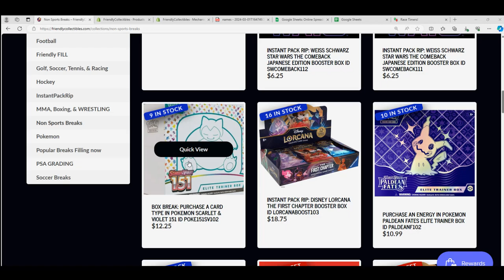DISNEY LORCANA BOOSTER BOX FILLER G RACE D ID LORCANABOOST903